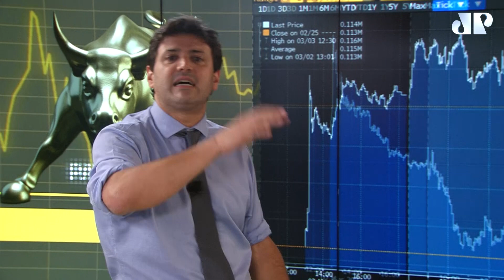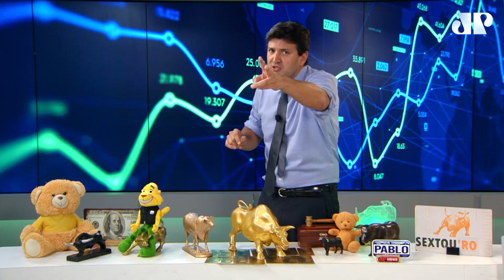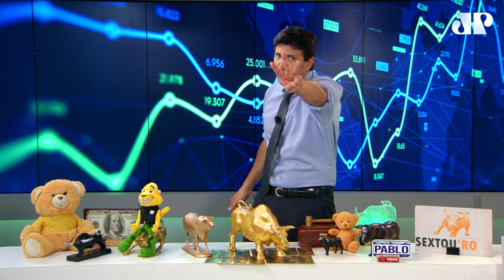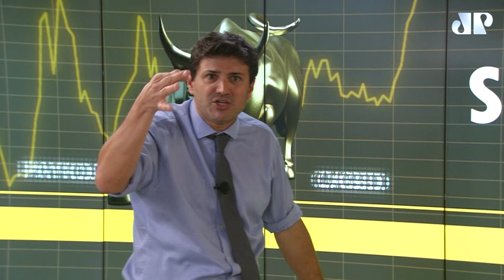Carnaval imunizou a bolsa brasileira a respeito da invasão russa à Ucrânia | Sextouro